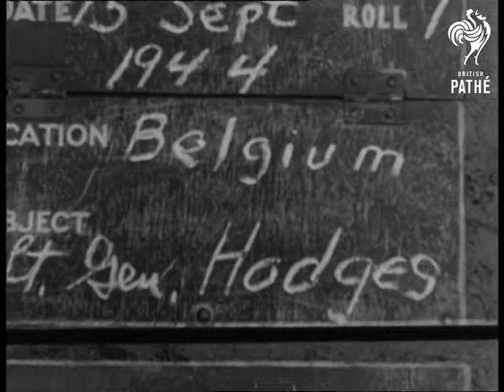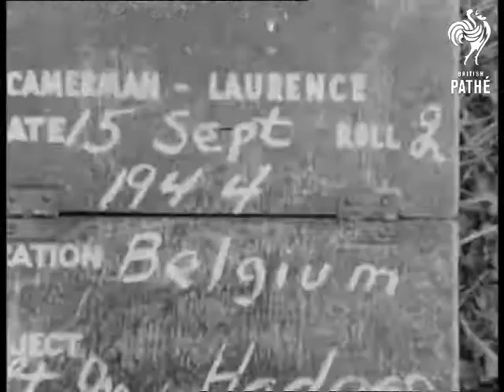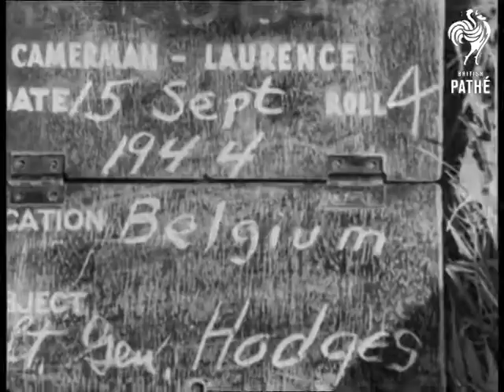Belgium: U.S. Officers (1944)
Belgium.

M/S U.S. officers, General Hodges shakes hands with General Miles Dempsey (?) who gets in car. M/S as it drives off and Hodges walks back up steps. C/U M.P. officer. M/S as Hodges emerges from caravan with another officer.  M/S car driving along. Various shots as covers are taken off panels on jeep to reveal three stars.  Various shots General Hodges with other officers. Various shots as he emerges from building with General Dempsey (?). Various shots as the two men chat. M/S Hodges emerging with clergyman, they chat for a while then he gets in car and it drives off.

Cataloguer's note: date on paperwork reads 15/9/1944.
 FILM ID:2024.05